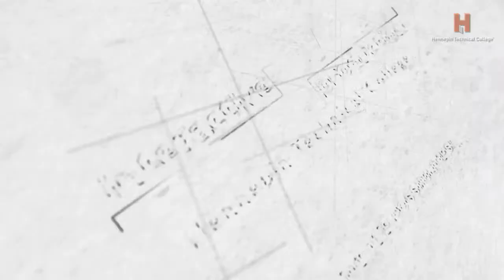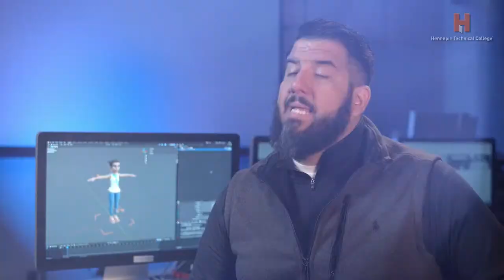Reel 2 Real - Harry Potter and the Goblet of Fire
Reel 2 Real - Harry Potter and the Goblet of Fire - Reel 2 Real is a weekly broadcast produced by Hennepin Technical College where we review new movie releases live every Friday during the fall semester as part of HTC's Interactive Design & Video Production: Videography and Directing course.